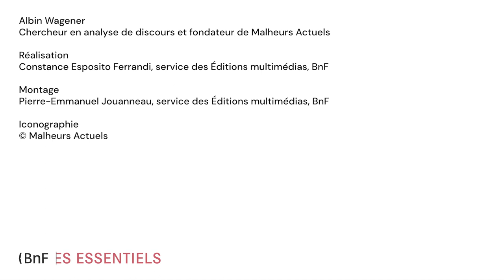Albin Wagener, les lecteurs de « Malheurs Actuels »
Désireuse d’informer sur la question environnementale, l’équipe de « Malheurs Actuels » vise un large lectorat. Albin Wagener, rédacteur en chef, nous partage les belles surprises qui ont entouré la réception du média par son public.

Découvrir le dossier « Pastiches de Presse » sur les Essentiels de la BnF